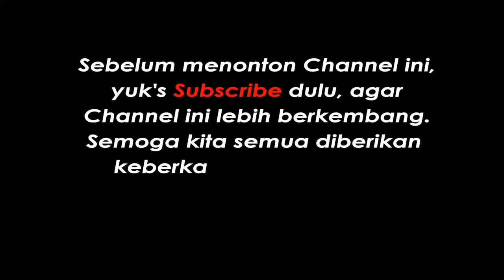CARA MEMBUAT KIPAS DARI KERTAS I KIPAS ORIGAMI I PAPER FOLDING FANS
Membuat kipas dari kertas sangat menyenangkan apalagi dengan car yang mudah dan sederhana. bahan hanya dengan kertas kita bisa membuat paper folding fans yang bagus dan keren.

Bagaimana cara membuat kipas dari kertas yang sederhana, mari kita simak videonya..